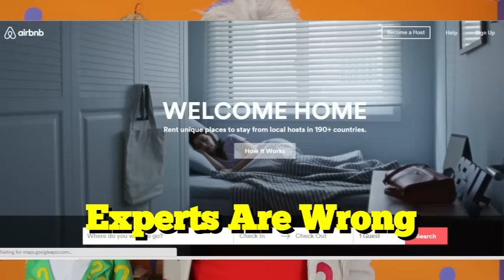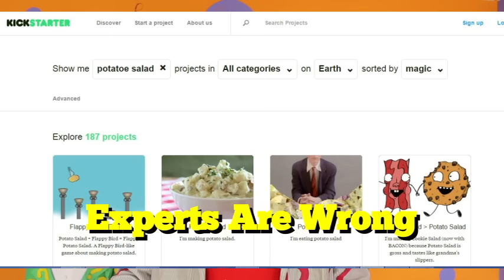Trump Teaches You About Success In The New Economy...Even If You Think He's A Racist Windbag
Matthew Lesko of tells us about what Trump teaches you about success in the new economy even if you think he's a racist windbag